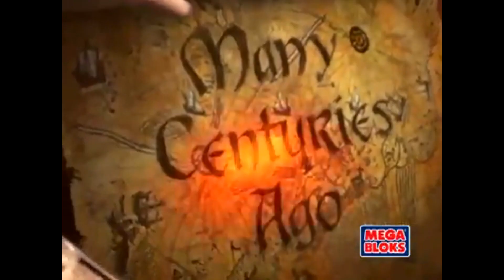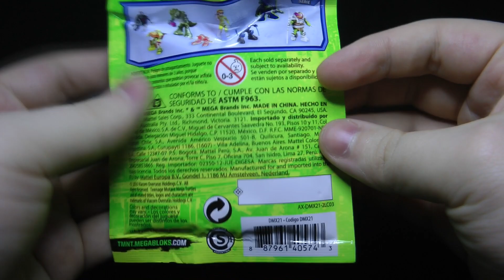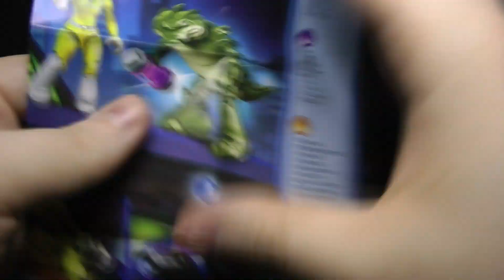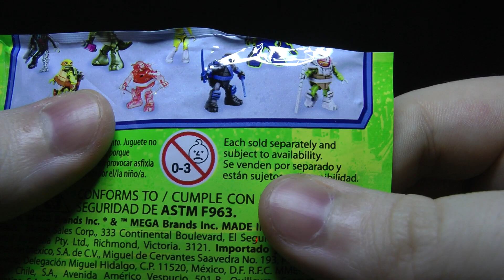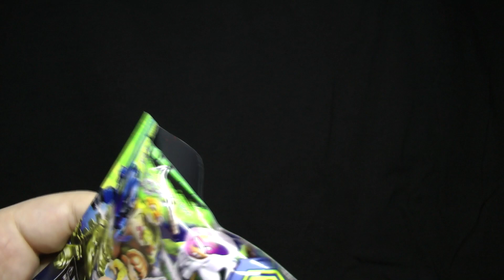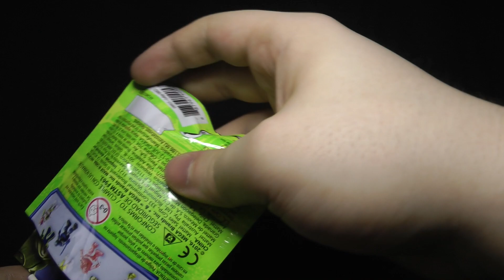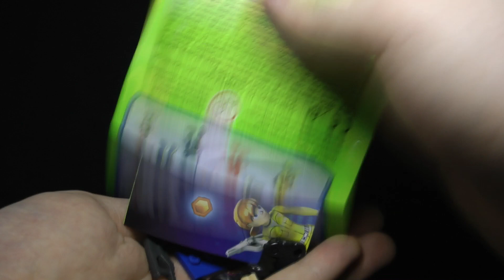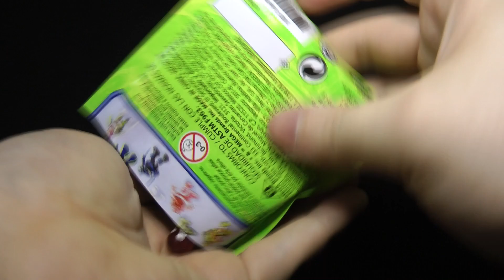Mega Bloks TMNT Blind Bags!